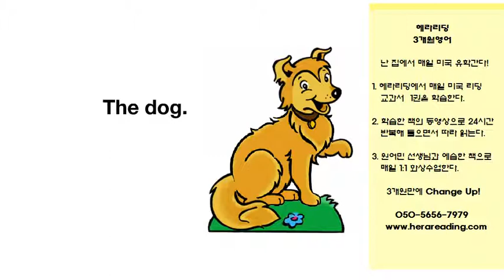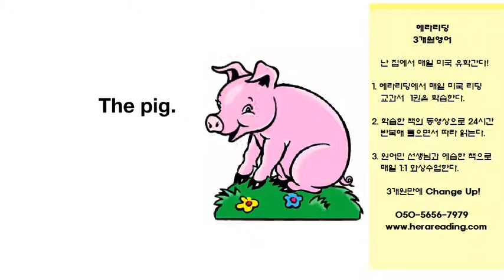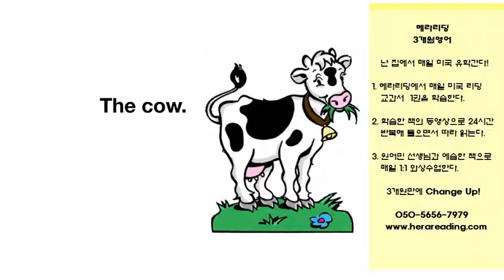헤라리딩 3개월영어로 알파벳 파닉스부터 기초영어,초등영어,중등영어,고등영어,기초회화,화상영어,엄마표영어를 마스터한다.(Farm Animals)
헤라리딩 3개월영어의 미국 유치원과정 리딩교과서 - Farm Animals
기초영어,초등영어,엄마표영어,알파벳,파닉스,중등영어,고등영어,기초회화,화상영어,3개월영어